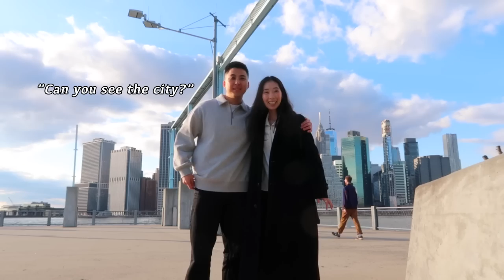a new york city proposal vlog— after 4 years, we're engaged! 💍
chris and i have some wonderful news to share :) sorry for being MIA! been taking some time to soak in all the craziness and everything that came after this beautiful moment!